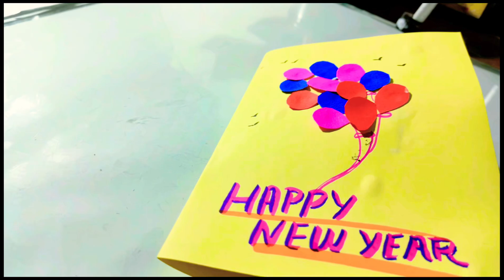New year Pop Up card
New year Pop Up card|| Pop'Up card